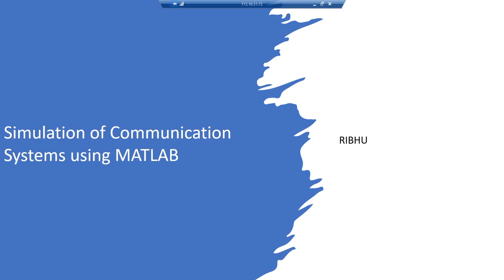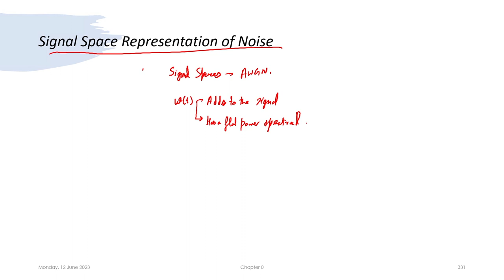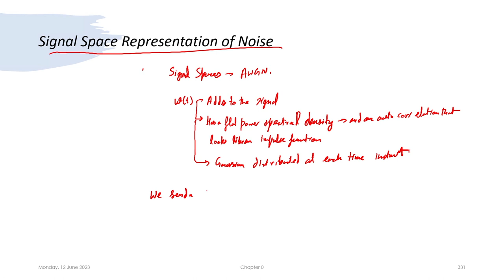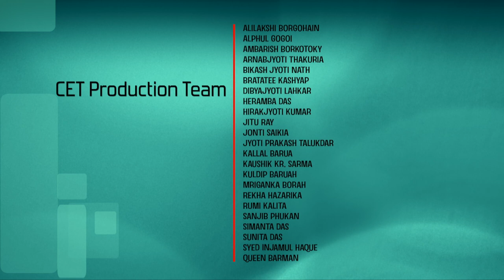Lec 49: Signal Spaces